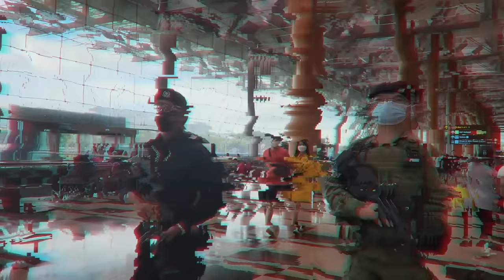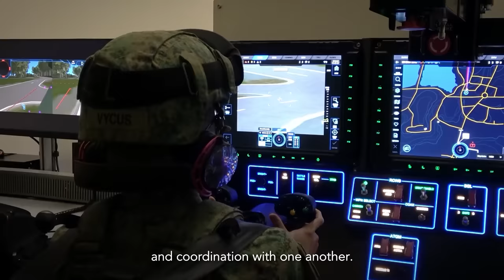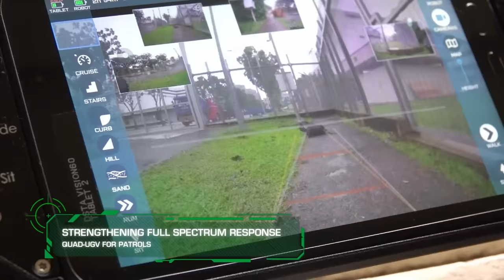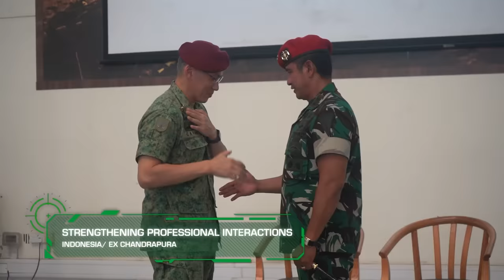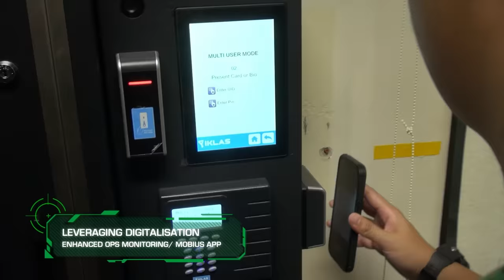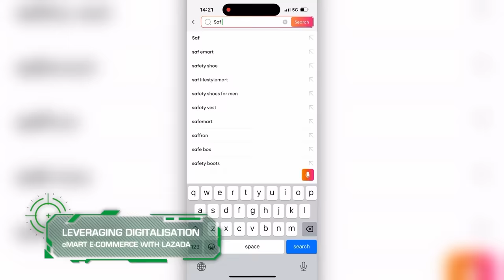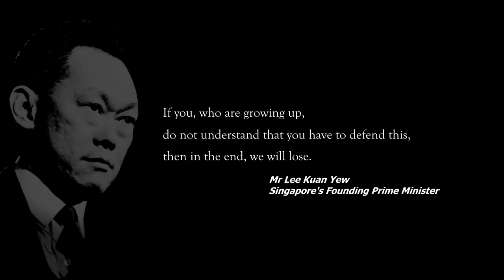Our Singapore Army, A Stronger Army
The video showcases the key highlights of Our Army from 2022. Through our continued investment in capability development and efforts to nurture our people, Our Army remains the cutting edge force to defend the security interests and sovereignty of Singapore.